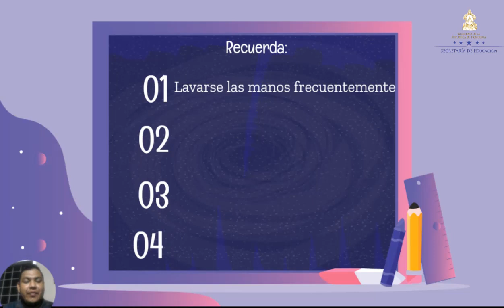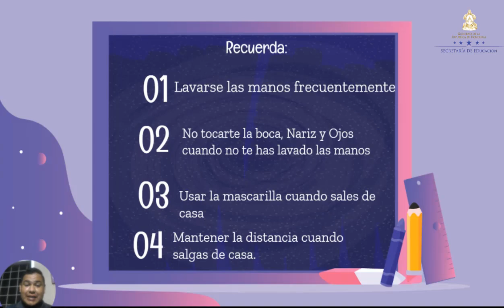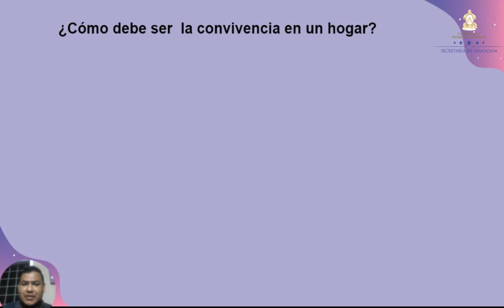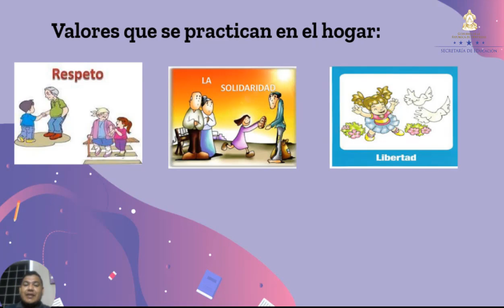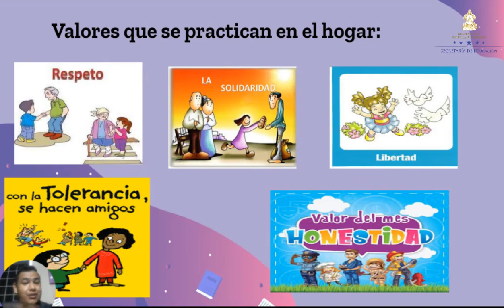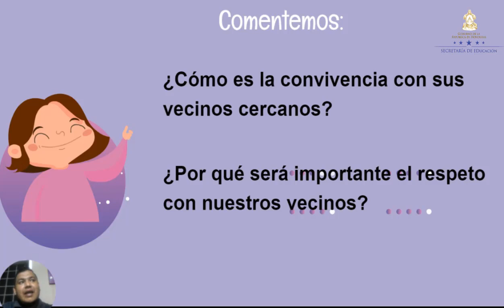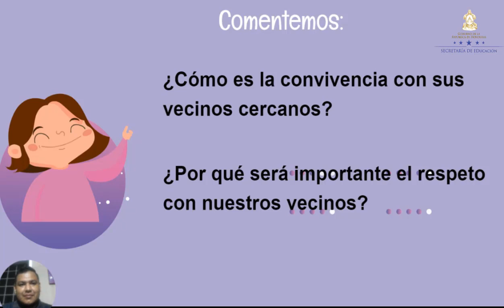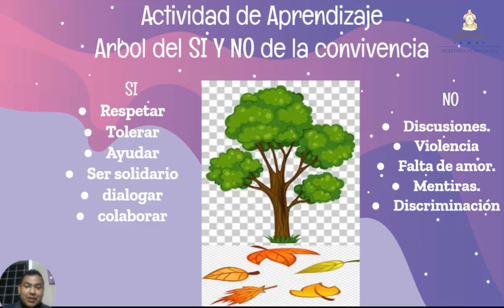Importancia de los valores para la convivencia social y democrática– Segundo Grado–Ciencias Sociales